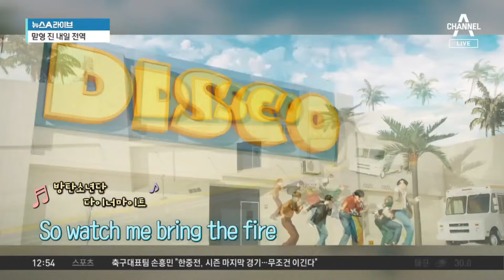BTS 진 ‘전역 D-1’…‘제대 축하’ 완전체 뭉친다 | 뉴스A 라이브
BTS 진 ‘전역 D-1’…‘제대 축하’ 완전체 뭉친다

■ 방송 : 채널A 뉴스A 라이브 (12시~13시 20분)
■ 방송일 : 2024년 6월 11일 (화요일)
■ 진행 : 황순욱 앵커
■ 출연 : 임주혜 변호사

[황순욱 앵커]
전 세계 Army들을 설레게 만들 소식이 또 하나 있죠. 바로 내일이면 방탄소년단의 맏형 진 씨의 전역일입니다. 이제 군대 전역합니다. 멤버들 가운데 첫 군필자가 나오는 셈인데. 덩달아 BTS로서 활동 재개가 이제 시작되는 것이 아닌가, 기대감도 높아지고 있다고요?

〈평일〉
08시 00분 라디오쇼 정치시그널 (유튜브 라이브)
08시 50분 김진의 돌직구 쇼
10시 20분 김진의 더라방 (유튜브 라이브)
12시 00분 뉴스A 라이브
15시 50분 강력한 4팀
17시 20분 뉴스TOP10
19시 00분 뉴스A

〈주말〉
12시 00분 토요랭킹쇼·뉴스A 라이브
17시 40분 뉴스TOP10
19시 00분 뉴스A

〈평일〉
08시 00분 라디오쇼 정치시그널 (유튜브 라이브)
08시 50분 김진의 돌직구 쇼
10시 20분 김진의 더라방 (유튜브 라이브)
12시 00분 뉴스A 라이브
15시 50분 강력한 4팀
17시 20분 뉴스TOP10
19시 00분 뉴스A

〈주말〉
12시 00분 토요랭킹쇼·뉴스A 라이브
17시 40분 뉴스TOP10
19시 00분 뉴스A